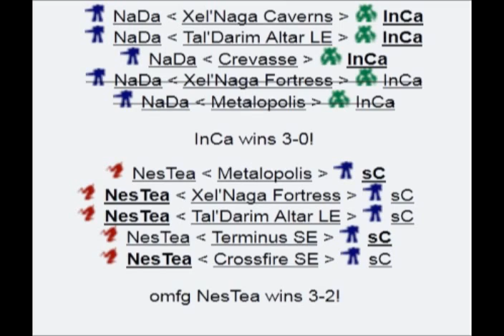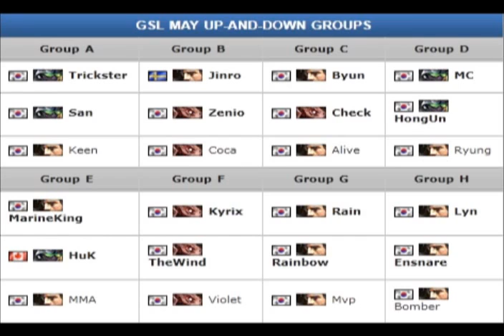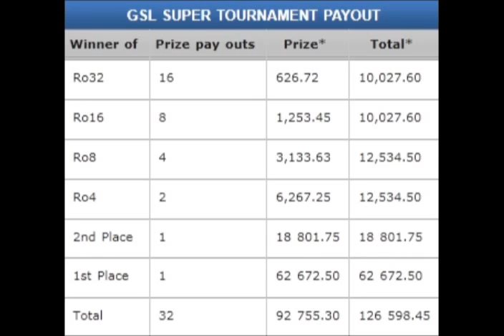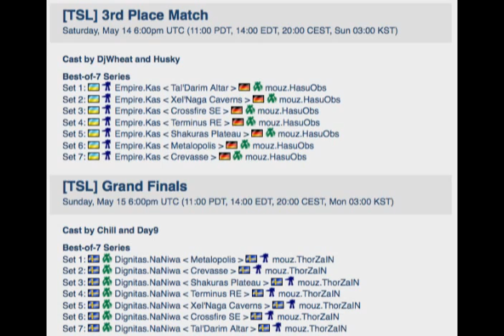GGRated Ep.14 [10-05-2011] Starcraft 2 Liveshow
GG Rated Liveshow - Episode 14 Recorded 10/05/11 :

- GSL Code S 2:10
- GSL Code A 14:10
- GSL Up & Down 16:43
- GSL Super Tournament 32:40
- IGN / IPL 35:43
- NASL 39:30
- TSL 47:19